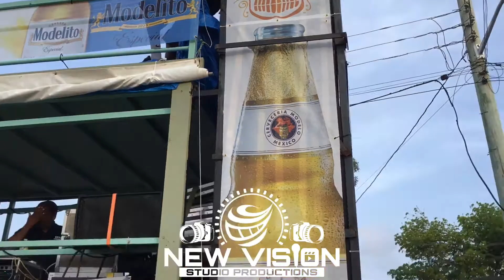Infusion XL Live Anguilla Jouvert Morning 2022||NewVisionStudio